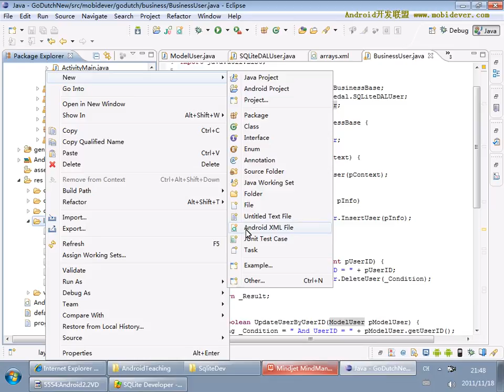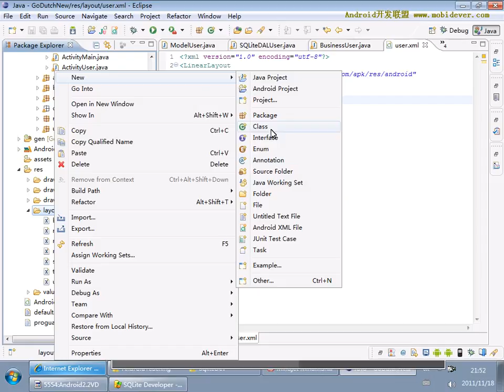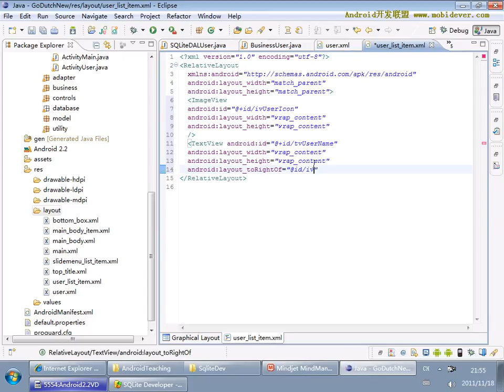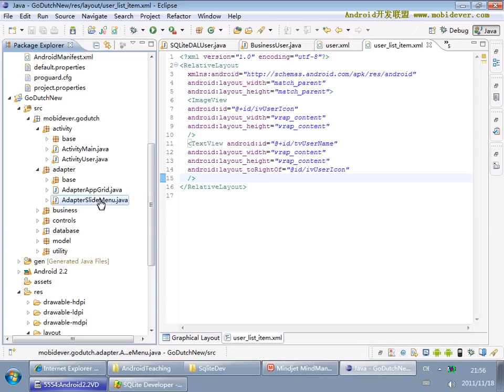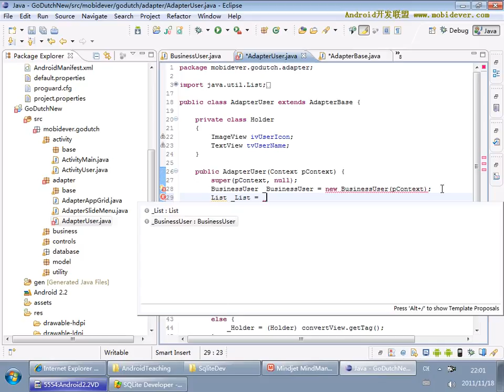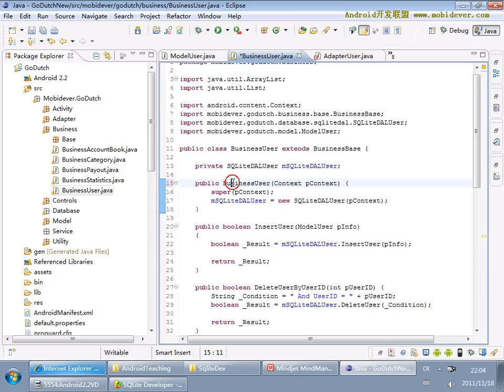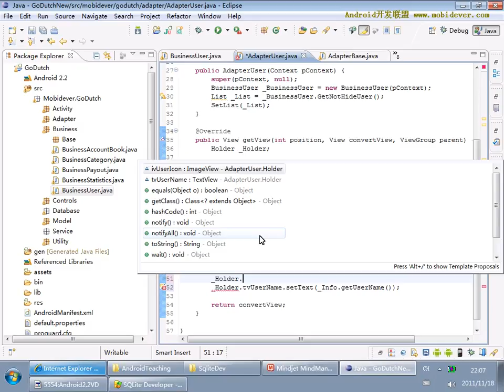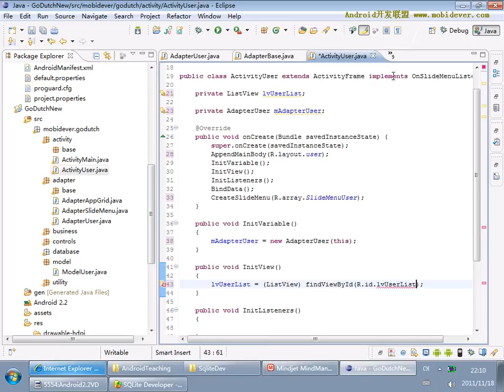Android 项目实战一：AA小助手 25 25 AA小助手项目25 实现BusinessDAL操作